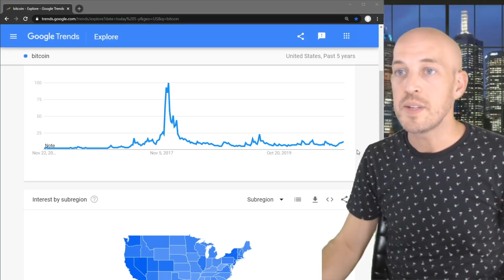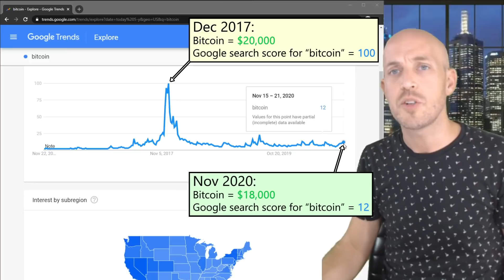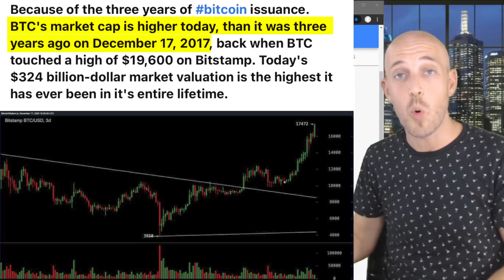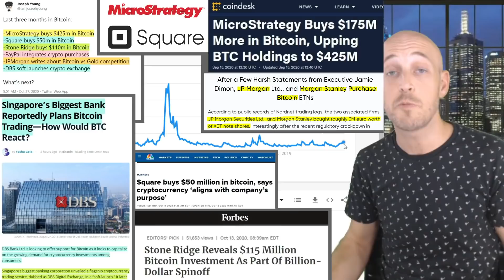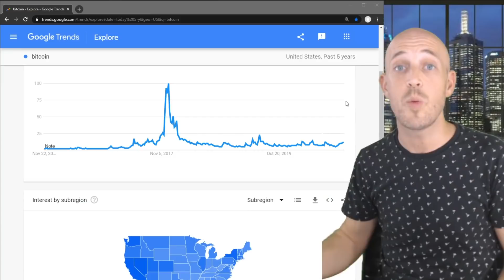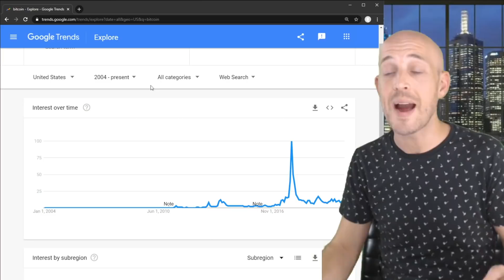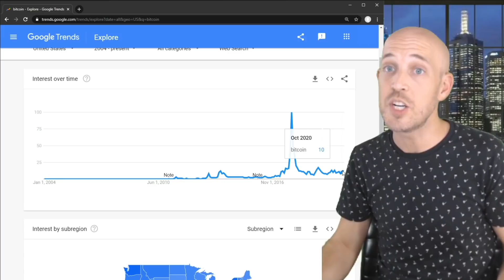🔵 Bitcoin $18,000 - PROOF We’re Just Getting STARTED!!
We may have a LOT further to go this bull run based on the indicators shown. Is institutional money driving up Bitcoin's price? Google search term for "bitcoin" remains at very low levels. We explore why, and how this could be the case. It becomes evident we are just at the start of this massive bitcoin price rally.

⚡ ColinTalksCrypto.com ⚡
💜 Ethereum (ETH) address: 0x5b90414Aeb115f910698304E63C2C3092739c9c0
💜 Bitcoin Cash (BCH) address: qpzc3apy9s8x2qtlqxxgnalfxtzgnkg5nq352w9k2t
💜 Bitcoin (BTC) address: 1Da6ivdriJpzqnLkNEa1XnKk5nGCiyRZrF